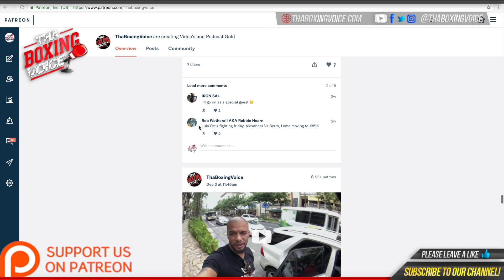🔥 "MANDOWN!" Spence 🆚 Ugas weigh-in highlights🎬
MUSIC CREDIT